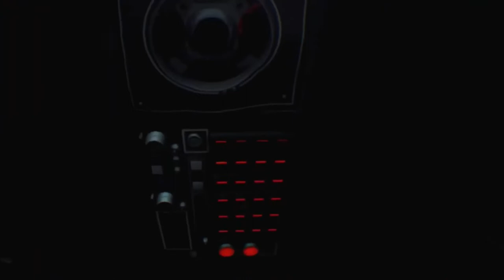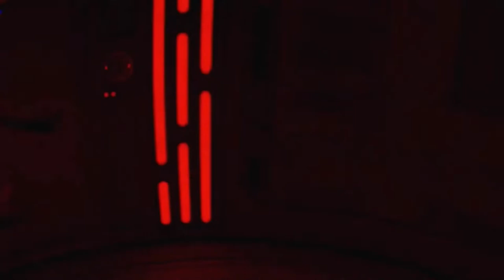Vader held me captive! | Vader inmortal ep 1